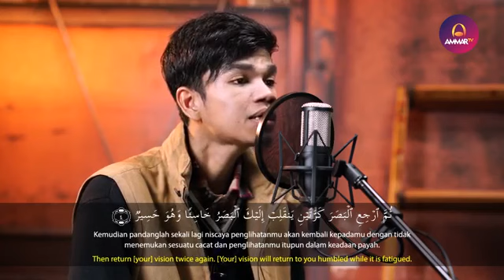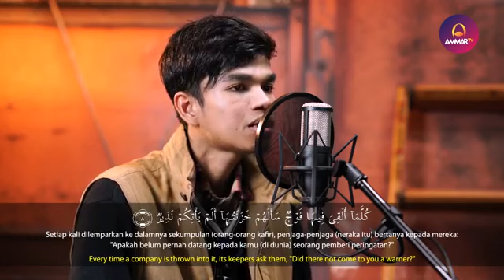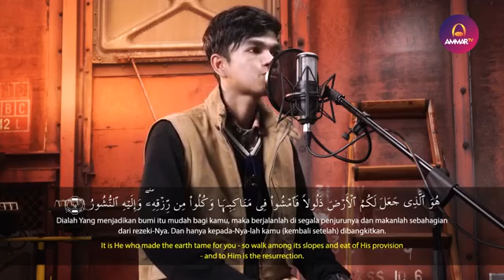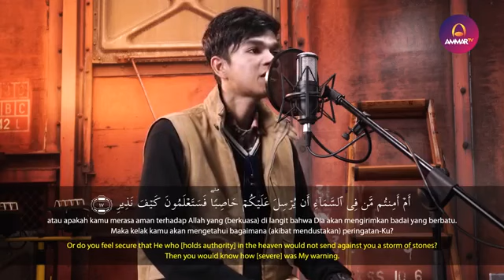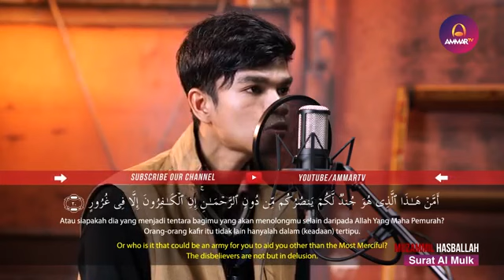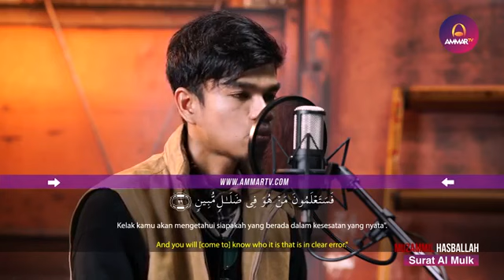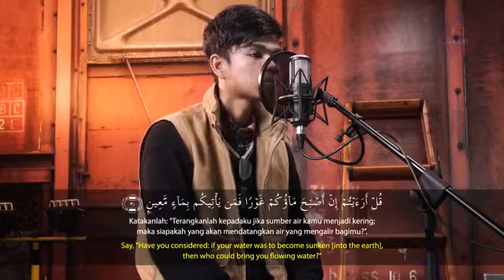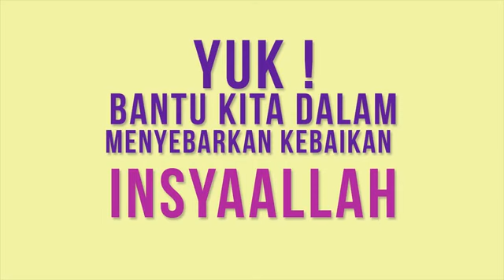Muzammil Hasballah - Surat Al Mulk